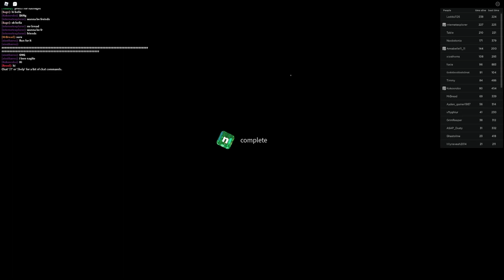Nico's Nextbots With Chopper And Ruffone Part 2 - Plastic Bag Cootie (Not Really A Bag)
Chopper And Ruffone Play Nico's Nextbots Part 2 - Plastic Bag Cootie (Not Really A Bag)